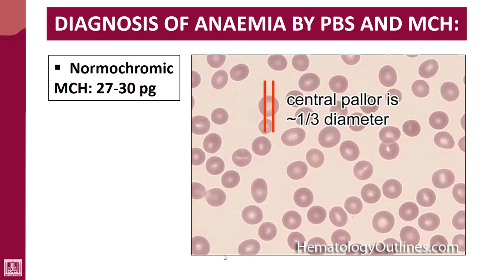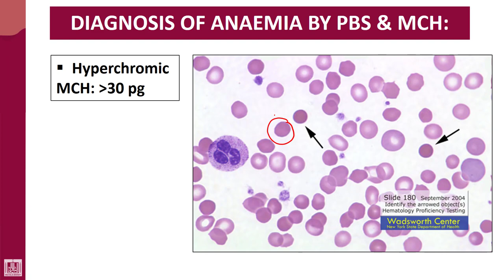Hematology - 1 | U5-L6 | Morphological classification of anaemia by MCV - 2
Unit - 5 : Anaemia
Lecture - 6 : Morphological classification of anaemia by MCV - 2
1- Normochromic
2- Hypochromic
3- Hyperchromic